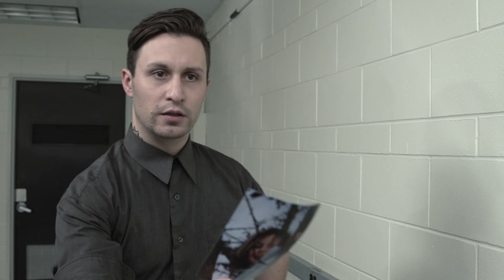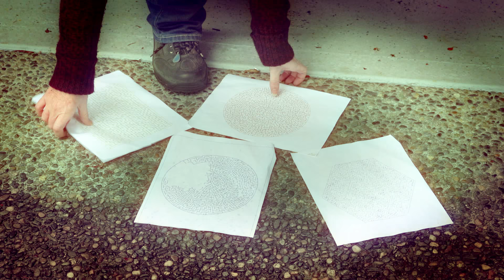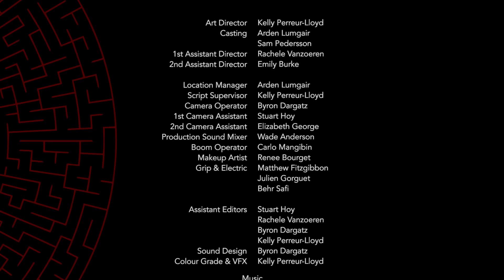In The Maze - An Adaptation of 'Prisoners'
When Keller Dover's daughter goes missing, he takes matters into his own hands as the police don’t seem to be making progress fast enough. But just how far will this desperate father go to protect his family?

Starring: Clayton Neuwirth, Robert Feher, Alexandra Wilson, Derek Trowell, and Owen Caddell

Directed by Sam Pedersson

Produced by Arden Lumgair

Director of Photography Connor Munro

Edited by Wade Anderson

Art Director: Kelly Perreur-Lloyd

Makeup: Renee Amber-Bourget

Casting: Arden Lumgair and Sam Pedersson

1st Assistant Director: Rachele VanZoeren

2nd Assistant Director: Emily Burke

Locations Manager: Arden Lumgair

Script Supervisor: Kelly Perreur-Lloyd

Camera Operator: Byron Dargatz

1st Camera Assistant: Stuart Hoy

2nd Camera Assistant: Elizabeth George

Production Sound Mixer: Wade Anderson

Boom Operator: Carlo Mangibin

Grip & Electric: Matthew Fitzgibbon, Julien Gorgeut, Behr Safi

Assistant Editors: Stuart Hoy, Rachele VanZoeren, Byron Dargatz, Kelly Perreur-Lloyd

Sound Design: Byron Dargatz

Colour Grade and VFX: Kelly Perreur-Lloyd

Special Thanks To:
Nona Thompson
Robert Nason
Sia Dezvareh
Dave Berenbaum
Glen Magel
The Pedersson Family
Staff Sergeant Chris Thompson
Port Moody Police Department
Matt Smith
Port Moody Film Office
Vancouver Actors Guide
Connor Munro’s Car